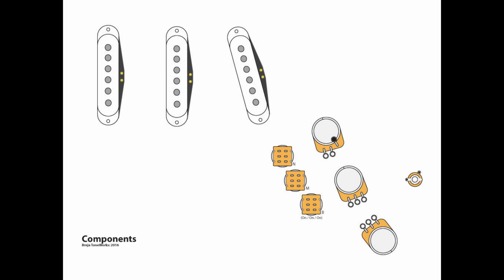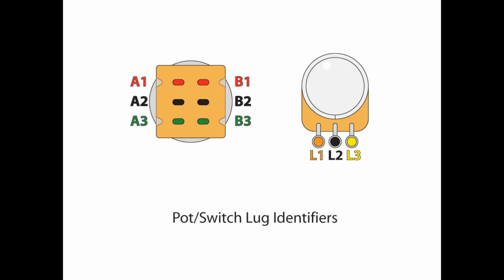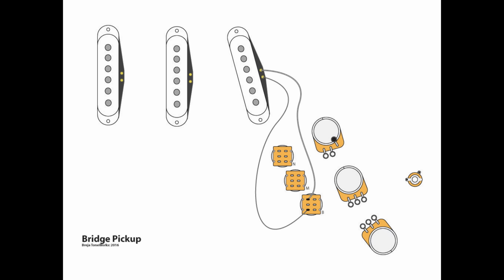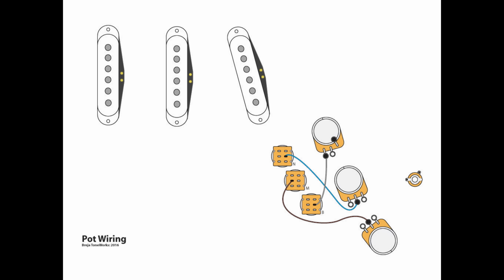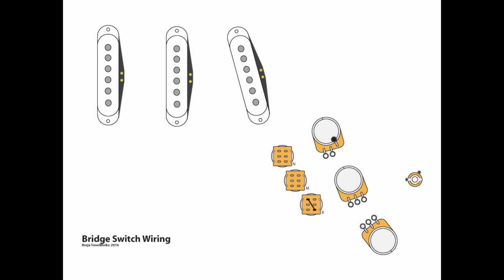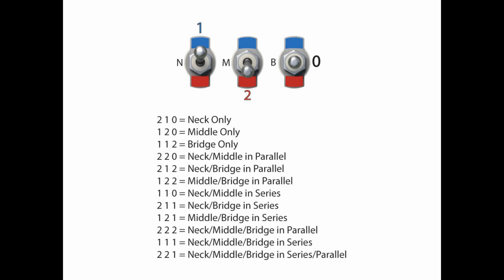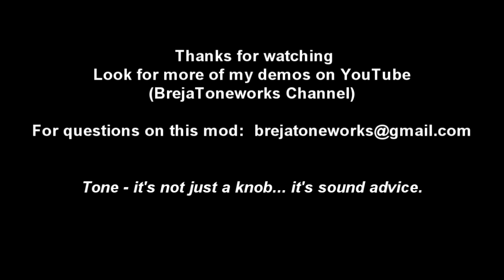Super Strat (3 Mini Switches) Wiring Mod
Here's another Breja ToneWorks DIY Mod - this time we'll go over how to rewire your Strat using 3 mini toggle switches.  The end result is a total of 12 pickup/sound combinations.